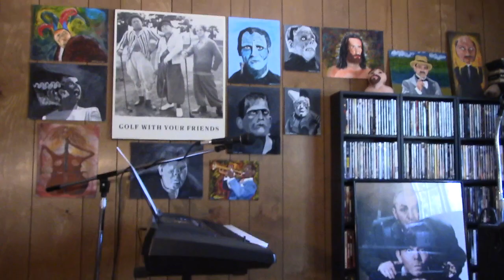Cupid, Sam Cooke, cover, Korg EK 50, John Xavier vocal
Happy Valentines day! Here's an appropriate song from the great Sam Cooke, #17 on Billboard in 1961, when I was  a mere 5 years old. A great catchy little tune. It's free, and totally reversable. I actually recorded this in September. When things are working well, I'll record a bunch of these and put them "in the can". Thanks so much for checking out this aging, but still cognizant musician. Take care, J. X.